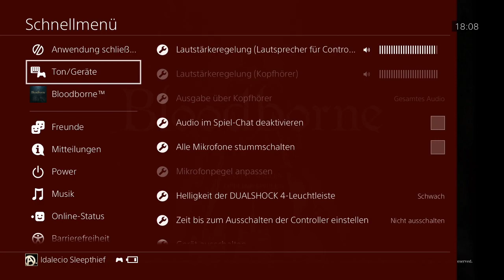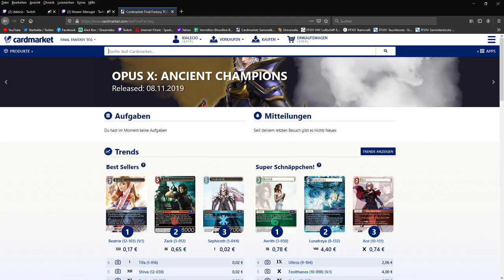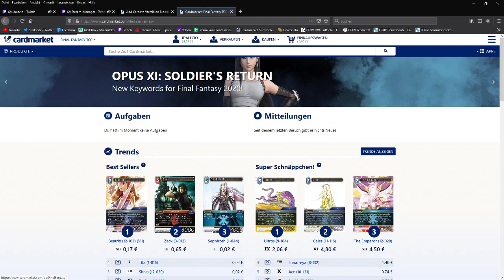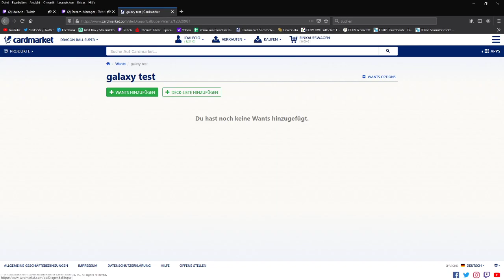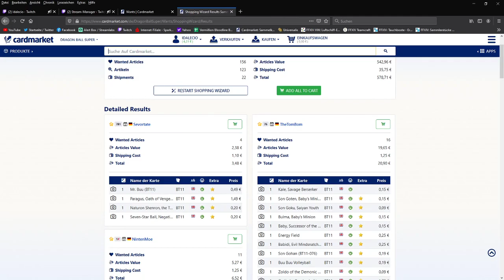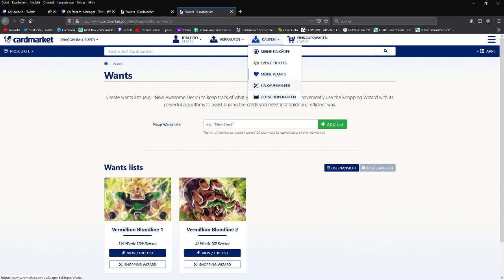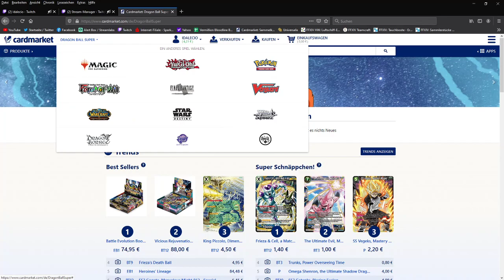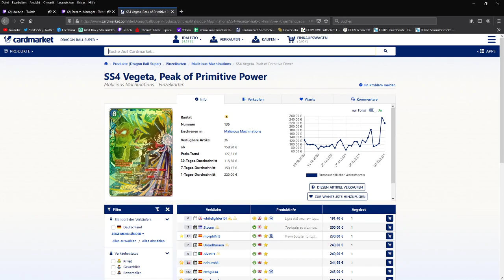Zurück zu alten Ufern, DauerSterbeSendung!! The Way to Affi!